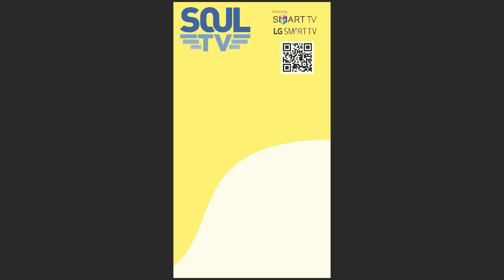TV CHANNEL NETWORK - Estamos na SOUL TV Android IOS e SmarTv - CHAMADA DIVULGAÇÃO